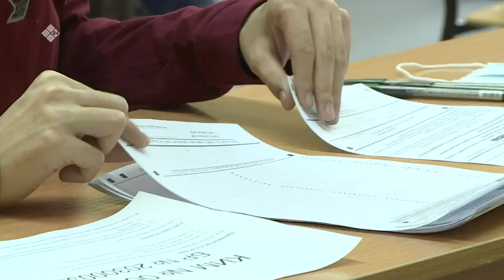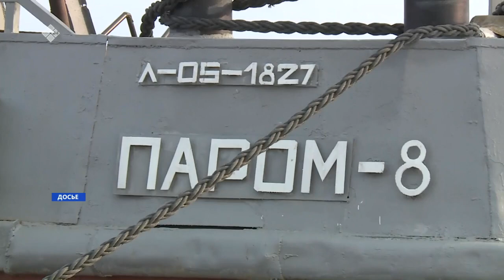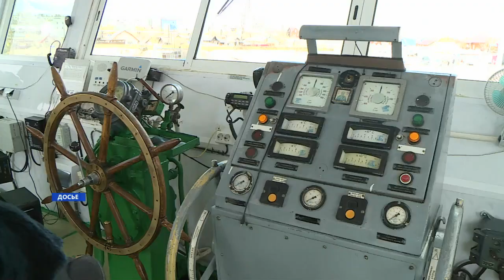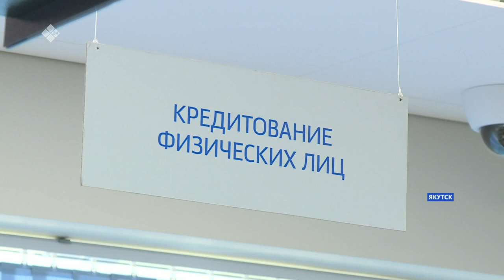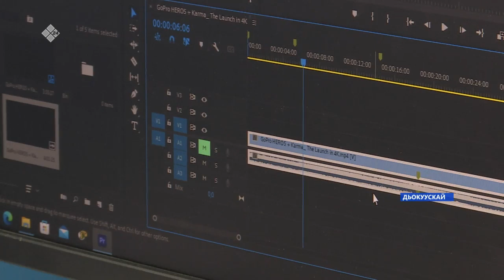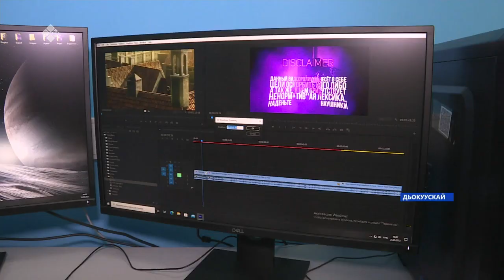«Саха сирэ» информационнай биэрии. Ыам ыйа 25 күнэ 13:30ч